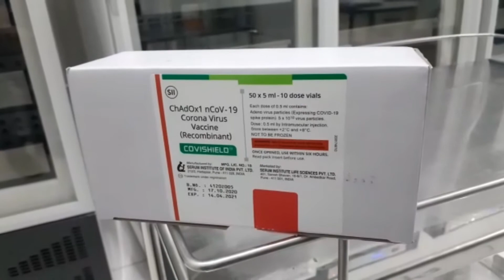🎯 Santo André recebe as 8 mil doses da Vacina de Oxford